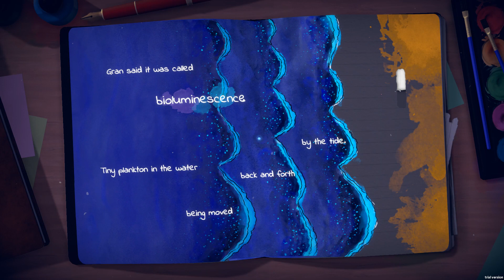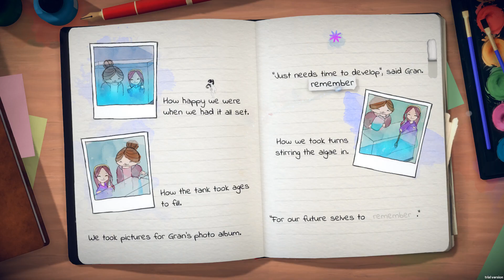5 most interesting games of 2021 😨😨😨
This games are good. Really good. And you better try them all.

2. You suck at Parking

3. Winter Survivor Simulator

4. Through the Nightmares

5. Little Nightmares 2

BONUS
Modern Warships

Our Partners: ASUS, TP-Link, Logitech